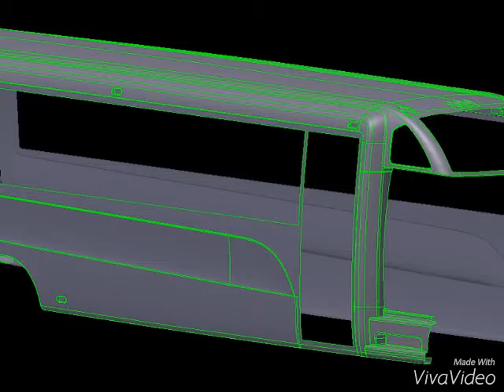Krystal REVamped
Preview of the new, redesigned Krystal luxury bus. Coming Spring 2016